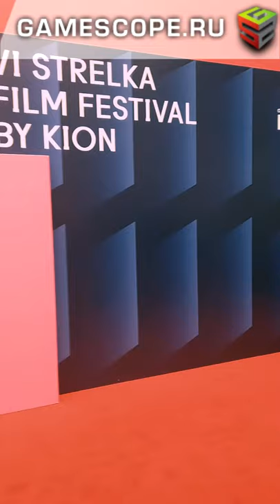Премьера сериала Коса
Описание Видео: Видеорепортаж GameScope с Премьеры сериала "Коса" (Reaper's Bay, 2021), прошедшей 24-го августа 2021-го года в рамках VI Strelka Film Festival в г. Москве.

Сериал представили продюсер Игорь Мишин, режиссер Игорь Волошин, участники актерского состава - Виктория Агалакова, Александр Горбатов, Сафия Яруллина.